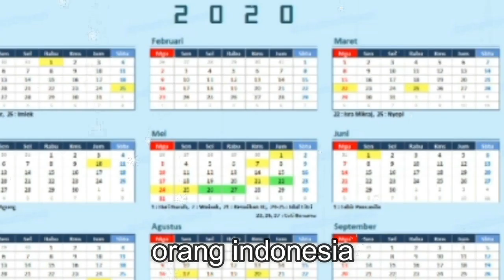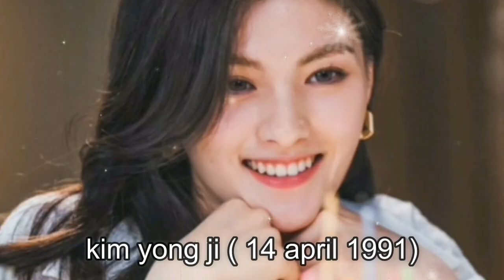(TALE OF THE NINE TAILED) UMUR PARA PEMAIN TALE OF GUMIHO 구미호뎐